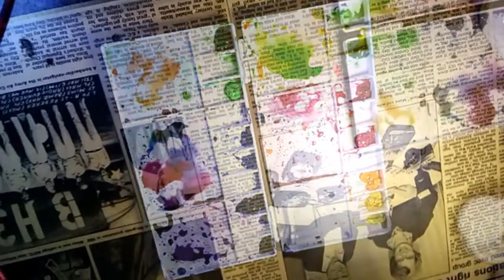( 060 ) *first video of the year*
l have not been doing well my friends... I'm trying not to stress about it all... some times you'll see me often, other times it may be a little bit more time between visits...

here's a little glimpse at me just trying to create through stumbling 😘 ha ha, see what I did there ha!

until next time my friends, stay safe 💕

***HAPPY MAIL***
C/O  GEN.DEL.

Come join hundreds of other artists at my FBGroup: Dirty Paintwater Chatter

MUSIC RESOURCE
Intro: